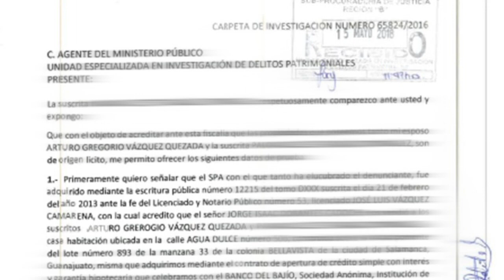Desfalco de 18 mdp en la Diócesis de Irapuato: acusan complicidad del MP con miembros de la iglesia